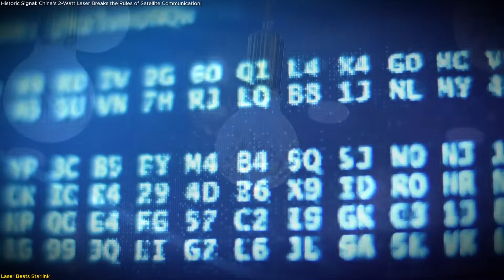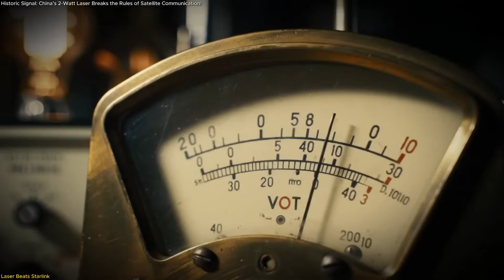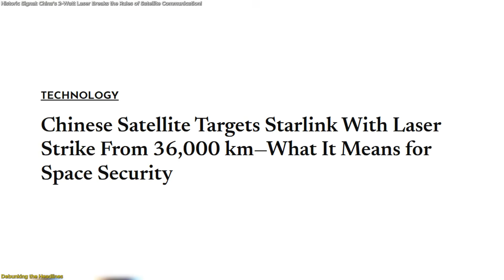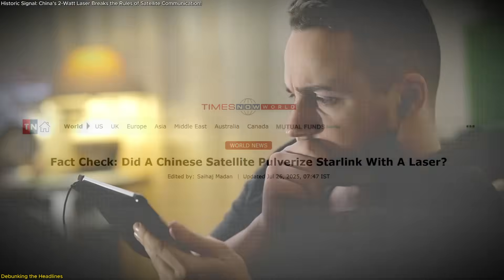Historic Signal: China’s 2-Watt Laser Breaks the Rules of Satellite Communication!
In July 2025, China achieved a major leap in space communication—using a 2-watt laser to beam 1 Gbps of data from a satellite in geostationary orbit, 36,000 kilometers above Earth. That’s five times faster than Starlink, using a fraction of the power.
Scientists from Peking University and the Chinese Academy of Sciences combined adaptive optics and mode diversity reception to overcome atmospheric interference and deliver record-breaking speeds.
This test wasn’t a weapon—it was a revolutionary step toward faster, cleaner, and more efficient satellite internet. While social media buzzed with false claims about “attacks,” the truth is this test could reshape how space communication works for the world.
 Reference:
🚀 Space tech. Satellites. Innovation.